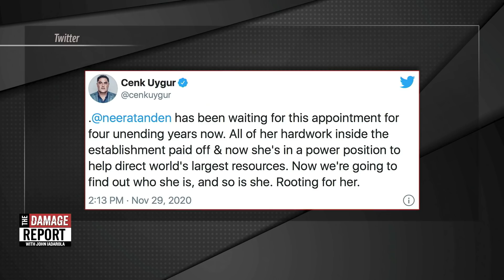AOC Wannabe Joins Biden Team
Check out who’s joining Biden’s staff. Francesca Fiorentini and Brett Erlich break it down on The Damage Report. Follow The Damage Report on Facebook

"President-elect Joe Biden on Sunday named seven women to key communications roles in his incoming White House. His transition team says it's the first time in history that the positions will be filled entirely by women.

Biden also will tap Neera Tanden to be director of the Office of Management and Budget, a source familiar with transition discussions tells NPR's Franco Ordoñez. The Wall Street Journal, which first reported Tanden's nomination, says if confirmed, she will be the first woman of color to oversee the OMB.

Biden has emphasized the elevation of women to key roles in his administration. His running mate, California Sen. Kamala Harris, will become the first female vice president, and he is set to nominate former Federal Reserve Chair Janet Yellen to be the first female treasury secretary."